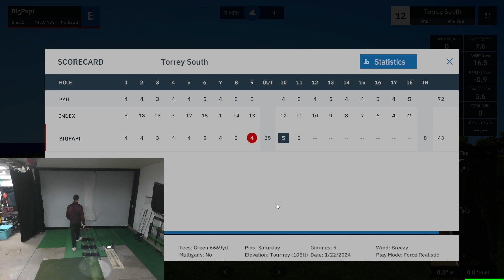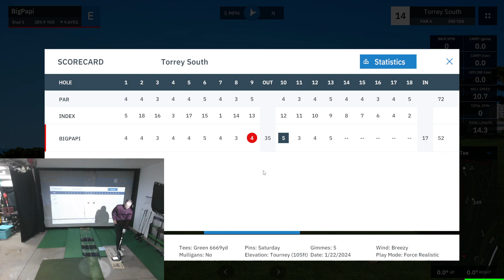SGT Torrey South Rd2